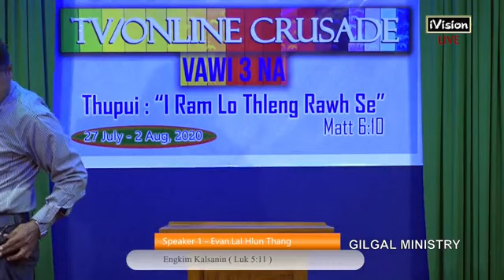Ivision Cable Tv, Online Crusade, vawi 3-na a zan hnihna July 29, 2020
Gilgal Ministry Online Crusade